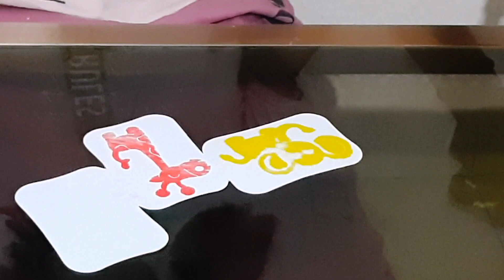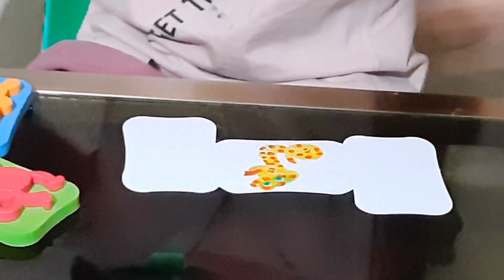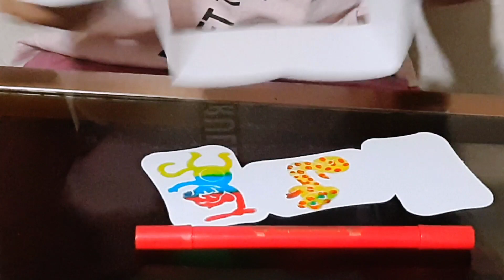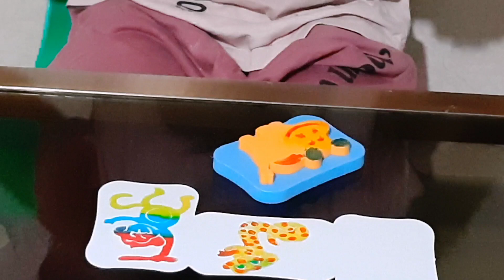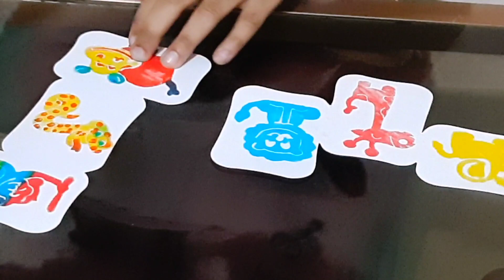Stamp Art Activity